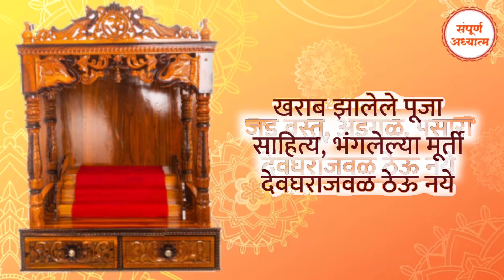तुमच्या देवघराजवळ या वस्तू आहेत का, लगेच काढून टाका